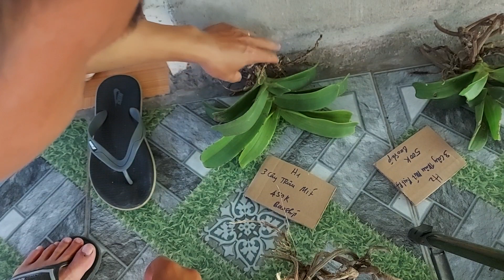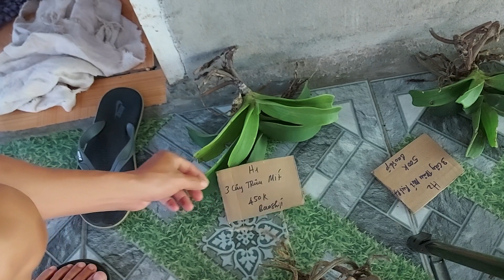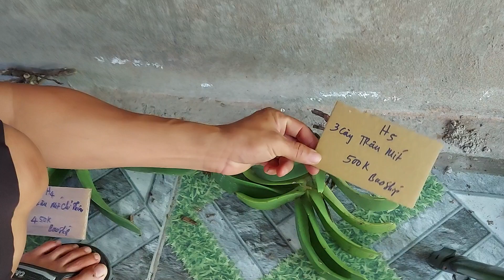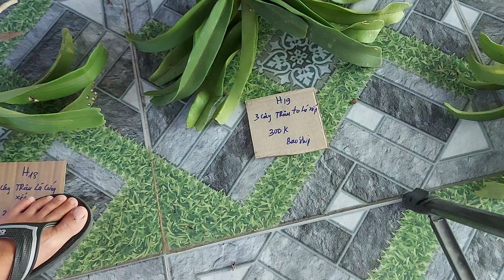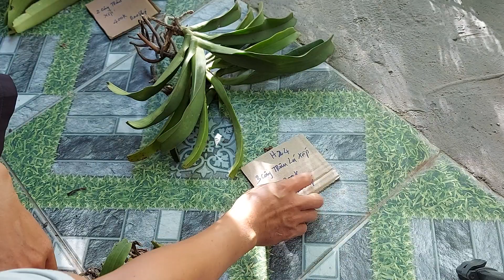(đã bán)Trâu rừng Buôn Đôn Phiên chiều 15/8/2020. Số ĐT: 0981088852.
Trâu, chồn, là hàng rừng Buô  Đôn Đăk Lăk